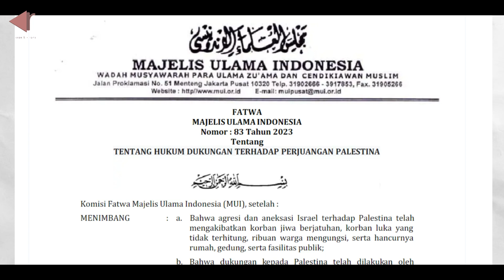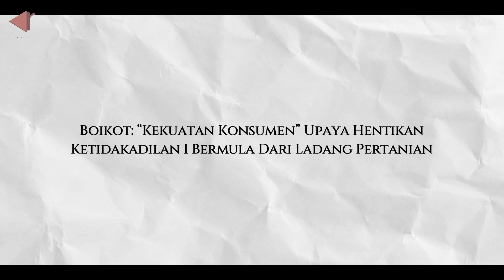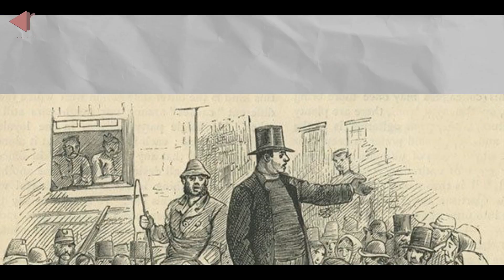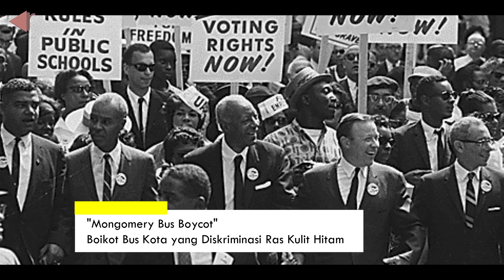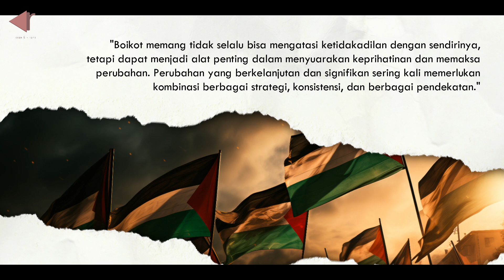Sejarah Boikot - “Kekuatan Konsumen” Upaya Hentikan Ketidakadilan I Ini Contoh Aksi Suksesnya!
MUI telah mengeluarkan fatwa haram untuk produk-produk pendukung Isr4el yang ada di Indonesia, sebagai salah satu upaya untuk menghentikan serangan Isr4el terhadap P4lestin4 sejak terjadinya konflik pada 7 Oktober 2023 lalu. Namun sebetulnya sejak kapan boikot digunakan sebagai upaya untuk menghentikan ketidakadilan, khususnya bagi masyarakat sipil? Selengkapnya, mari kita bahas bersama-sama dalam video Krons Kali ini!